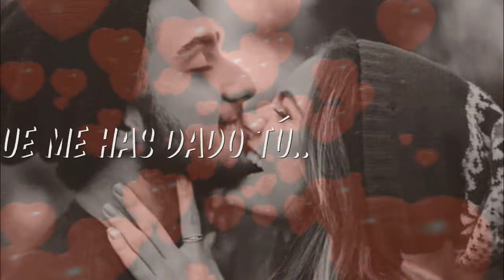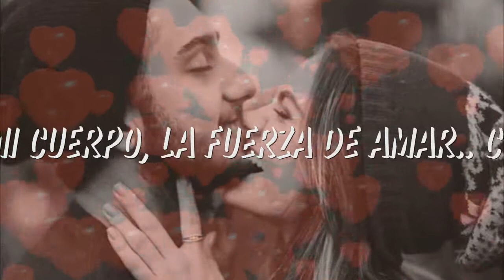Sólo tú - Carlos Rivera [con letra]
«𝕊𝕠́𝕝𝕠 𝕥𝕦́» 𝙞𝙣𝙩𝙚𝙧𝙥𝙧𝙚𝙩𝙖𝙙𝙖 𝙥𝙤𝙧 ℂ𝕒𝕣𝕝𝕠𝕤 ℝ𝕚𝕧𝕖𝕣𝕒, 𝙚𝙨 𝙪𝙣𝙖 𝙘𝙖𝙣𝙘𝙞𝙤́𝙣 𝙘𝙤𝙢𝙥𝙪𝙚𝙨𝙩𝙖 𝙥𝙤𝙧 𝘾𝙖𝙧𝙡𝙤𝙨 𝘼𝙪𝙜𝙪𝙨𝙩𝙤 𝙍𝙞𝙫𝙚𝙧𝙖 𝙂𝙪𝙚𝙧𝙧𝙖 [𝘾𝙖𝙧𝙡𝙤𝙨 𝙍𝙞𝙫𝙚𝙧𝙖] 𝙮 𝙅𝙪𝙡𝙚𝙨 𝙍𝙖𝙢𝙡𝙡𝙖𝙣𝙤, 𝙚𝙨 𝙡𝙖 𝙥𝙞𝙨𝙩𝙖 𝙘𝙞𝙣𝙘𝙤 𝙙𝙚𝙡 𝙩𝙚𝙧𝙘𝙚𝙧 𝙖́𝙡𝙗𝙪𝙢 𝙙𝙚𝙡 𝙘𝙖𝙣𝙩𝙖𝙪𝙩𝙤𝙧 𝙢𝙚𝙭𝙞𝙘𝙖𝙣𝙤, 𝙡𝙡𝙖𝙢𝙖𝙙𝙤 "𝙀𝙡 𝙝𝙪𝙗𝙞𝙚𝙧𝙖 𝙣𝙤 𝙚𝙭𝙞𝙨𝙩𝙚" 𝙦𝙪𝙚 𝙚𝙙𝙞𝙩𝙖𝙙𝙤 𝙥𝙤𝙧 𝙎𝙤𝙣𝙮 𝙈𝙪𝙨𝙞𝙘 𝙇𝙖𝙩𝙞𝙣, 𝙨𝙖𝙡𝙞𝙤́ 𝙖 𝙡𝙖 𝙫𝙚𝙣𝙩𝙖 𝙚𝙡 𝟰 𝙙𝙚 𝙟𝙪𝙣𝙞𝙤 𝙙𝙚 𝟮𝟬𝟭𝟯.

𝙀𝙨𝙩𝙖 𝙘𝙖𝙣𝙘𝙞𝙤́𝙣 𝙛𝙪𝙚 𝙪𝙣𝙤 𝙙𝙚 𝙡𝙤𝙨 𝙨𝙚𝙣𝙘𝙞𝙡𝙡𝙤𝙨 𝙥𝙧𝙤𝙢𝙤𝙘𝙞𝙤𝙣𝙖𝙡𝙚𝙨 𝙙𝙚𝙡 𝙙𝙞𝙨𝙘𝙤, 𝙩𝙪𝙫𝙤 𝙢𝙪𝙘𝙝𝙖 𝙧𝙚𝙥𝙚𝙧𝙘𝙪𝙨𝙞𝙤́𝙣 𝙖 𝙣𝙞𝙫𝙚𝙡 𝙞𝙣𝙩𝙚𝙧𝙣𝙖𝙘𝙞𝙤𝙣𝙖𝙡 𝙮 𝙥𝙧𝙚𝙥𝙖𝙧𝙤́ 𝙚𝙡 𝙢𝙚𝙧𝙘𝙖𝙙𝙤 𝙥𝙖𝙧𝙖 𝙚𝙡 𝙡𝙖𝙣𝙯𝙖𝙢𝙞𝙚𝙣𝙩𝙤 𝙙𝙚 𝙨𝙪 𝙣𝙪𝙚𝙫𝙤 𝙩𝙧𝙖𝙗𝙖𝙟𝙤, 𝙦𝙪𝙚 𝙖 𝙥𝙤𝙘𝙤 𝙙𝙚 𝙨𝙖𝙡𝙞𝙧, 𝙨𝙚 𝙞𝙣𝙨𝙩𝙖𝙡𝙤́ 𝙧𝙖́𝙥𝙞𝙙𝙖𝙢𝙚𝙣𝙩𝙚 𝙮 𝙡𝙤𝙜𝙧𝙤́ 𝙪𝙣𝙖 𝙚𝙭𝙞𝙩𝙤𝙨𝙖 𝙫𝙚𝙣𝙩𝙖, 𝙘𝙤𝙣𝙨𝙞𝙜𝙪𝙞𝙚𝙣𝙙𝙤 𝙖𝙨𝙞́, 𝙫𝙖𝙧𝙞𝙖𝙨 𝙘𝙚𝙧𝙩𝙞𝙛𝙞𝙘𝙖𝙘𝙞𝙤𝙣𝙚𝙨.